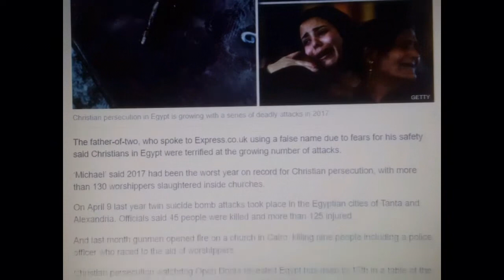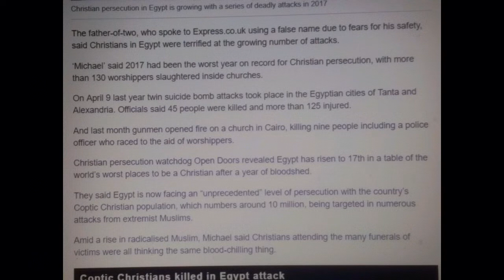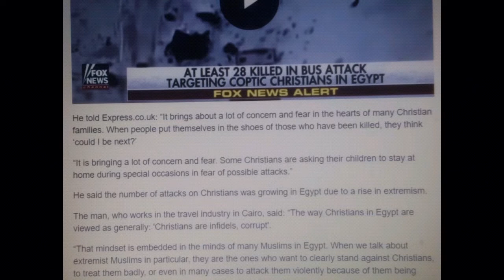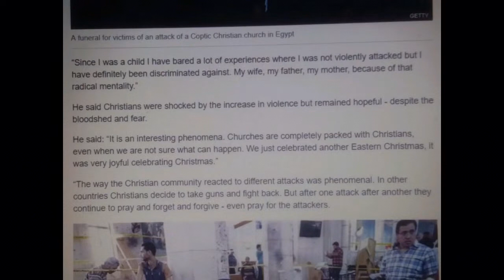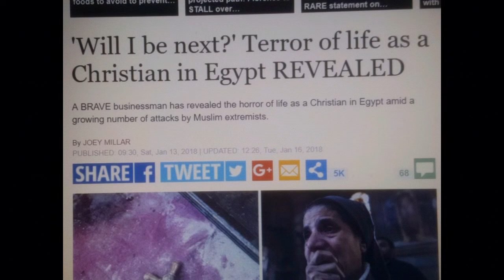As Trump Tommy Robinson says Christians today still face Bombings Death by ISIS & Islamists.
We are Dirty Kuffar animals, they the master race of the world.